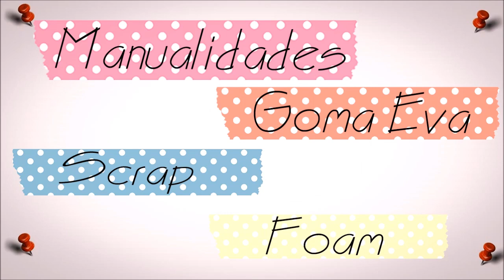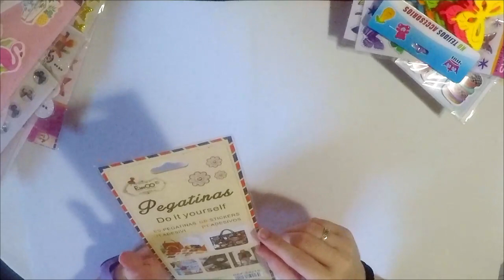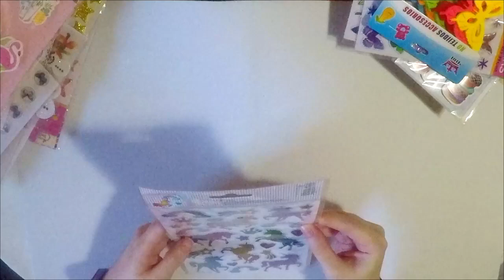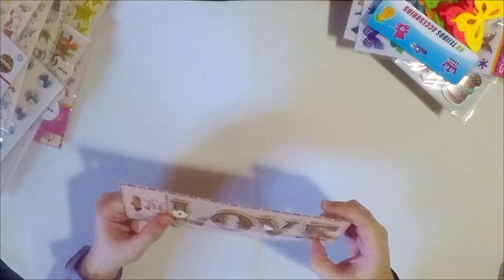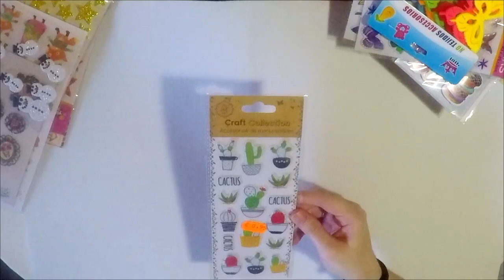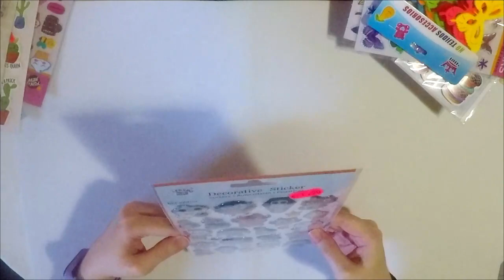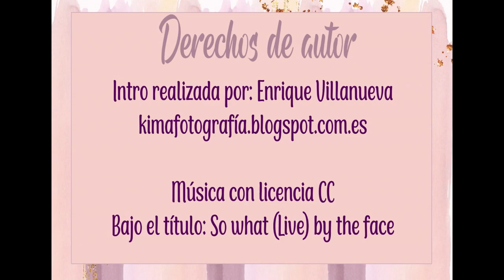Compras en Tedi y bazares para manualidades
Compras que me envío mi prima de cositas de Tedi y bazares de manualidades, ha sido un regalo perfecto que me ha encantado.